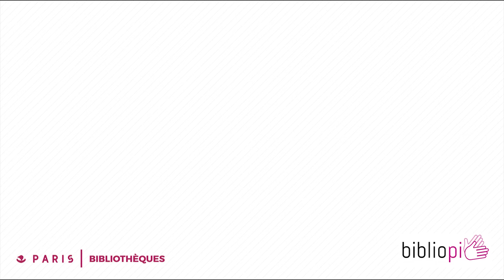Signe ta bib' ! #8 Chloé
Témoignage en LSF sur le thème de la bibliothèque.